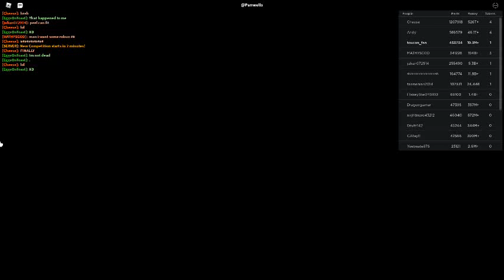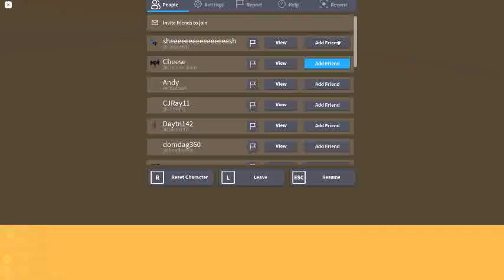Russia Car Crash Compilation 20556